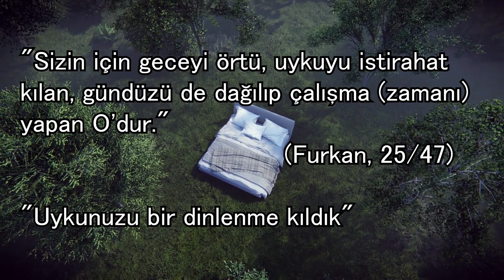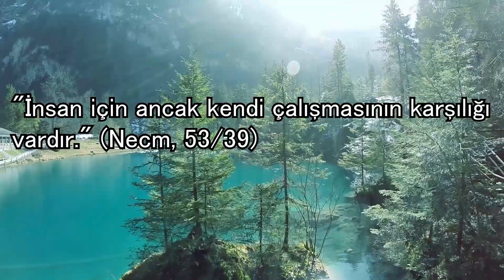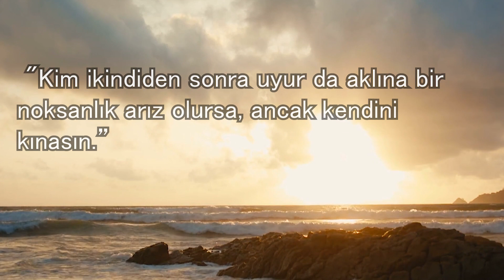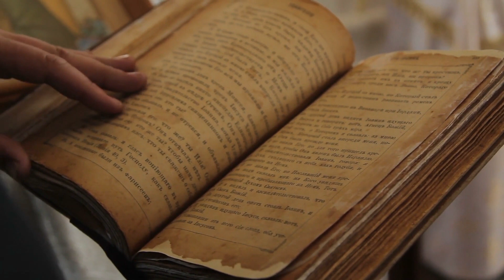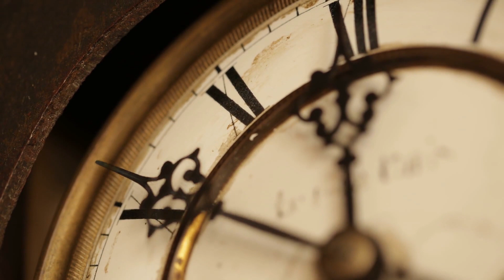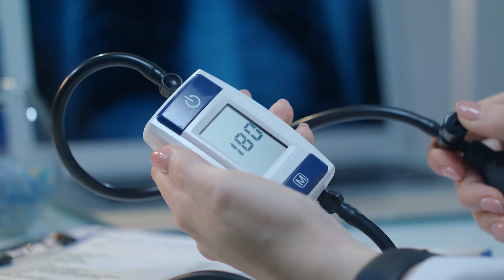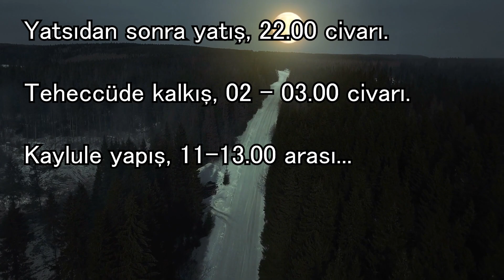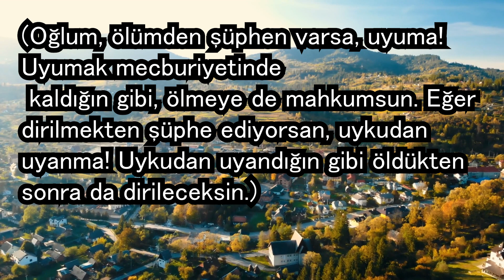Dikkat Et! Bu Saatte Sakın Uyumayın.. Nedeni Hemen ÖĞREN!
► faturetimeline.net
► humanknowledge.net

♦ Yasal Uyarı ♦